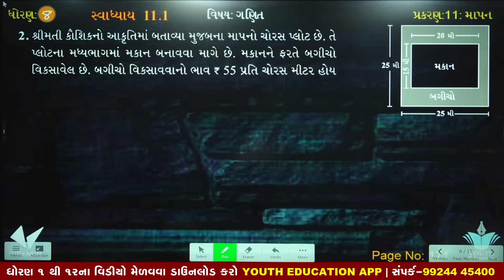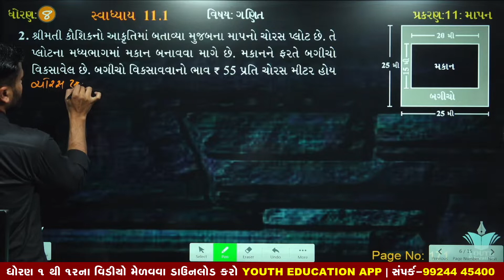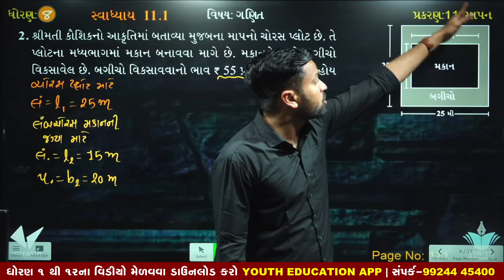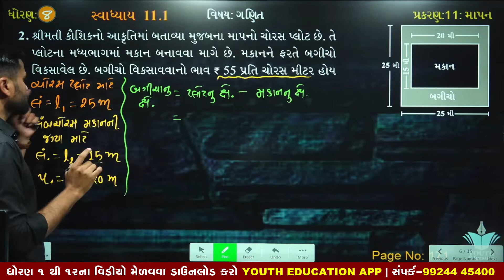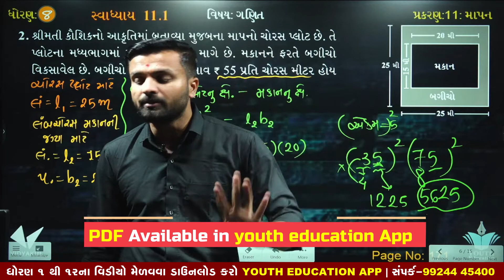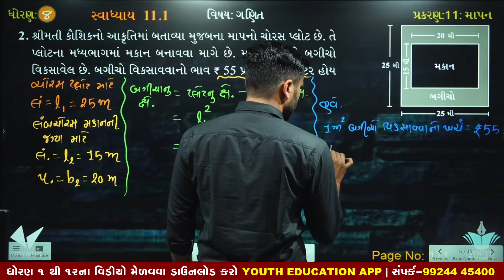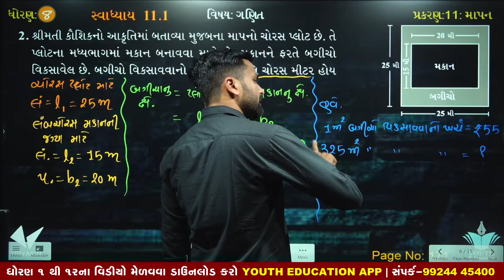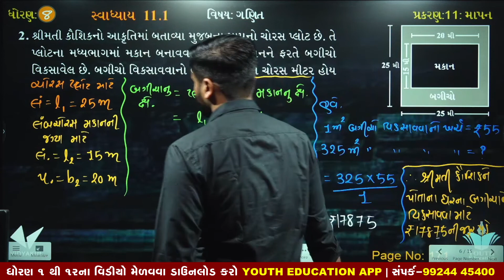Std 8 Maths Ch 11 માપન || mapan || Part 3 | By Sahil Sir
Youth vidyakual
Chapter 11 Mensuration
Mensuration - Chapter 11 - Introduction - NCERT Class 8th Maths

Mensuration Ex 11.1 Q 1 - NCERT Class 8th Maths Solutions

Mensuration Ex 11.2 Q 1 - NCERT Class 8th Maths Solutions

Mensuration Ex 11.1 Q 3 - NCERT Class 8th Maths Solutions

Mensuration Ex 11.3 Q 1 - NCERT Class 8th Maths Solutions

Chapter 11 - Mensuration- NCERT Solutions for Class 8th MathsChapter 11 Exercise 11.2 (Q1) Constructions of Maths class 10 NCERT

8 Maths NCERT Solutions Chapter 11 1 IN HINDI Mensuration Class VIII

ex 11.1 class 8 maths Mensuration

Mensuration Ex 11.1 Q 4 - NCERT Class 8th Maths Solutions

Linear equation in one variable: Class 8 maths chapter 2.2- Q.13,14,15,16 solutions

Linear equation in one variable: Class 8 maths chapter 2.2- Q.9,10,11,12 solutions

Chapter 11 Exercise 11. Constructions of maths class 10 NCERT

Chapter 11 Exercise 11.1 (Q2) Constructions of maths class 10 NCERT

Mensuration Ex 11.3 Q 2 - NCERT Class 8th Maths Solutions

Mensuration Introduction | 1 | CBSE | Class 8 | Mathematics | Mensuration | Hindi Video

Chapter 11 Exercise 11.2 (Q6) Constructions of Maths class 10 NCERT
class 8 maths chapter 11 Mensuration By Akstudy1024 ncert solutions
Class 8th Maths Ch 11 Linear Equation in one Variable Ex 11.1
Mensuration Ex 11.2 Q 2 - NCERT Class 8th Maths Solutions
Chapter 11 - Mensuration- NCERT Solutions for Class 8th Maths
ex 11.1 class 8 mensuration question 3

Mensuration Ex 11.1 Q 5 - NCERT Class 8th Maths Solutions

Class 8 maths chapter 11 mensurationNCERT CLASS 8 MATH CHAPTER 11: MENSURATIONMensuration Maths Mathematics Class 8
Ncert Class 8 Maths Chapter-11 (Mensuration )

Exercise 11.1 Questions 3 - NCERT/CBSE Solutions for Class 8th Maths

Maths Mensuration part 1 (Introduction) CBSE Class 8 Mathematics VIII

MENSURATION NCERT CLASS 8 CHAPTER 11 EXERCISE 11.1 QUESTION - 1 - MATHS CBSE, RBSE, UP BOARD, MP...

8 Maths NCERT Solutions Chapter 11 1 IN HINDI Mensuration Class VIII

ex 11.4 class 8 question 2 | Mensuration By Akydav In Hindi |

mensuration class 8 Q11 ncert solutions by akyadav

Ncert Class 8 Maths Chapter-11 Mensuration (Video- 33 ) Ex-11.4 Q- 7

CLASS 8 VIII MATHS CHAPTER 11 Mensuration NCERT CBSE HINDI

Ncert Class 8 Maths Chapter-11 Mensuration (Video- 30 ) Ex-11.4 Q- 4

Ncert Class 8 Maths Chapter-11 Mensuration (Video- 28 ) Ex-11.4 Q- 2

Ncert Class 8 Maths Chapter-11 Mensuration (Video- 32 ) Ex-11.4 Q- 6

mensuration class 8 Question 10 exercise 11.2

Ncert Class 8 Maths Chapter-11 Mensuration (Video- 2 ) Ex-11.1 Q- 2

MENSURATION NCERT CLASS 8 CHAPTER 11 EXERCISE 11.1 QUESTION - 5 - MATHS CBSE, RBSE, UP BOARD, MP...

Class8 Mensuration Ch 11 Ex 11.3 Q.3 to 5 Cbse Ncert Math

Ncert Class 8 Maths Chapter-11 Mensuration (Video- 31 ) Ex-11.4 Q- 5

Ncert Class 8 Maths Chapter-11 Mensuration (Video- 34 ) Ex-11.4 Q- 8

Mensuration Ex 11.2 Q 7 - NCERT Class 8th Maths Solutions

Ncert Class 8 Maths Chapter-11 Mensuration (Video- 3 ) Ex-11.1 Q- 3

8 Maths NCERT Solutions Chapter 11 3 IN HINDI Mensuration Class VIII

Ncert Class 8 Maths Chapter-11 Mensuration (Video- 27 ) Ex-11.4 Q- 1

Exercise 11.4 - Question 7 NCERT Solutions for Class 8th Maths Mensuration

Exercise 11.4 - Question 5 NCERT Solutions for Class 8th Maths Mensuration

"Perimeter and Area" Chapter 11 - Introduction - NCERT Class 7th Maths Solutions

Class 8 Cbse ch11 Mensuration Ncert
Karan Classes

Mensuration Ex 11.2 Q 6 - NCERT Class 8th Maths Solutions

Ncert Class 8 Maths Chapter-11 Mensuration (Video- 21 ) Ex-11.3 Q- 5

Ncert Class 8 Maths (Mensuration) Ex-11.4

CLASS-8th MATHS, BASIC OF CHAPTER-11, क्षेत्रमिति MENSURATION PART-1

How to solve mensuration class 8 chapter 11 part # 1/3 Hindi/ English.

8 Maths NCERT Solutions Chapter 11 2 IN HINDI Mensuration Class VIII

Class8 Mensuration Ch 11 Ex - 11.3 ques. 6 to 9 ..Ncert Math solution

CBSE 8 Maths Chapter 11 Mensuration

Mensuration Ex 11.2 Q 11 - NCERT Class 8th Maths Solutions

std 8 maths ch 11 ભાગ 31 (સ્વા 11.4 Q-8) ધો 8 ગણિત પ્ર 11 માપન Bhavin Dudhat